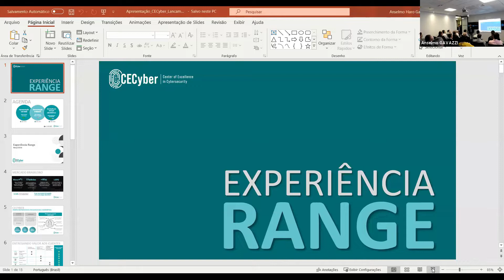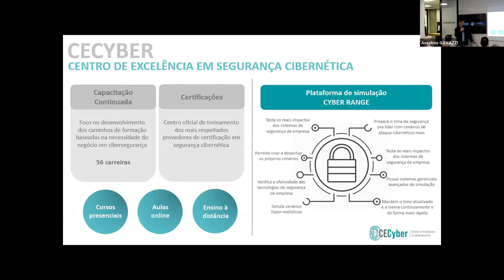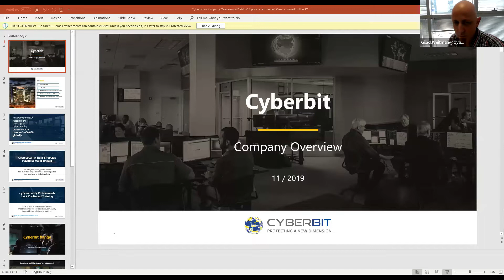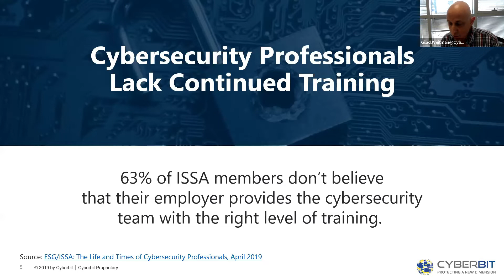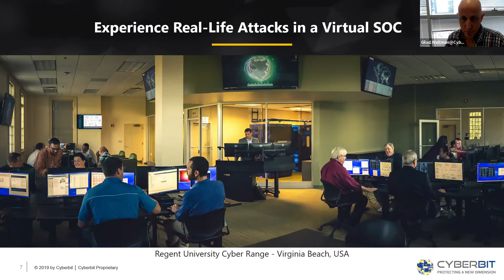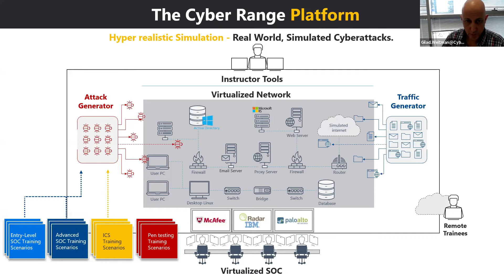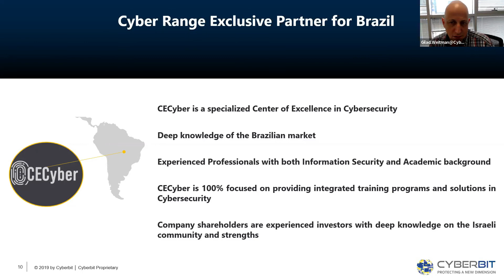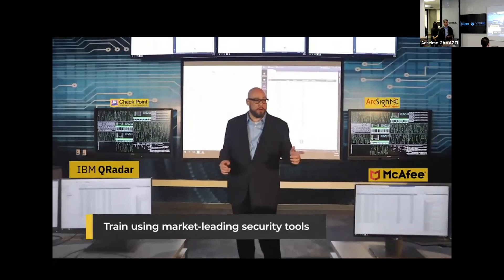Experiência Range | PARTE 1 | Desafios da segurança cibernética e Cyber Range da Cyberbit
Ataques cibernéticos são inevitáveis. Como se preparar?
Assista à transmissão do evento online Experiência Range que aconteceu em 13/11 e descubra como as maiores empresas do mundo estão usando o Cyber Range e exercícios de simulação para capacitar seus times.
PARTE 1
- Apresentação de Daniel Haddad, CEO da CECyber;
- Apresentação de Gilad Weitman, COO e VP Global da Cyberbit, empresa israelense líder global em segurança cibernética (em inglês);
- Vídeo Cyberbit com os diferenciais do Cyber Range (em inglês).